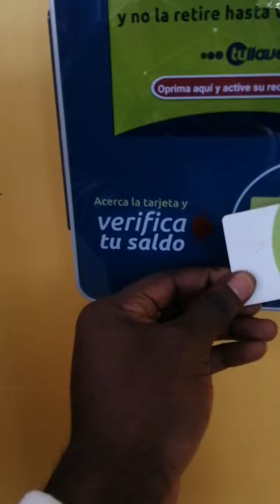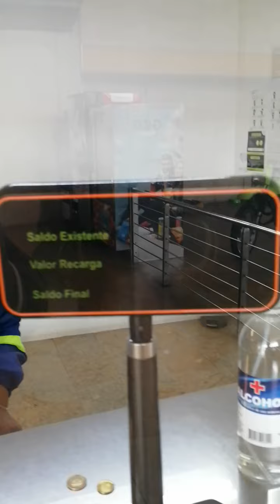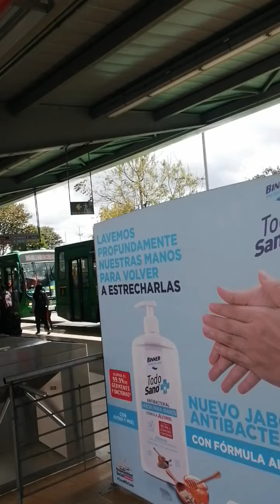AFRICA GOVT ESP GHANA MUST WATCH AND LEARN. TIME FOR THE YOUTH TO STAND FOR OUR RIGHT